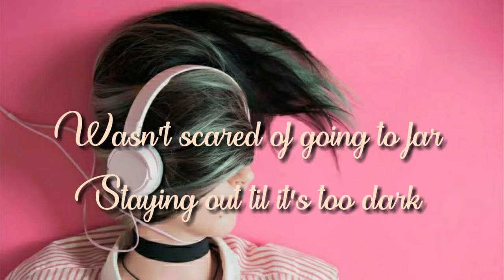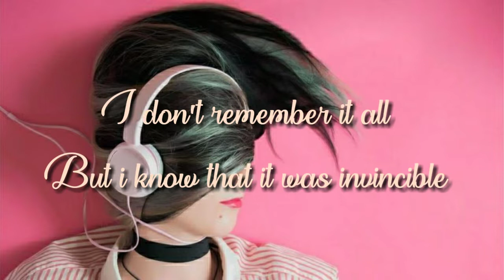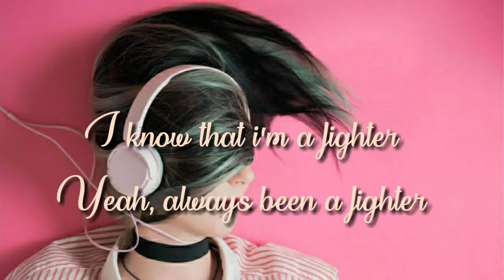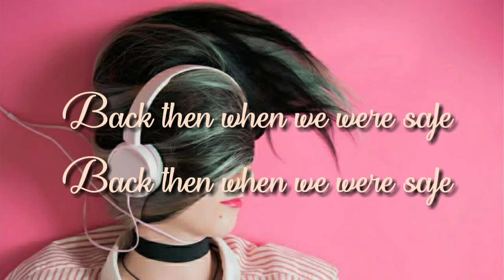Safe (Lyrics) by Daya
For free stunning photos,videos or images for your Vlog (No Copyright) Go here: 👇

🎼ong: Safe ( Lyrics ) by Daya

📀 V I D E O  L I N K 📀

🔥 Please follow/add me 🔥